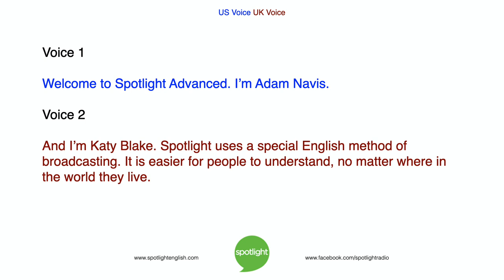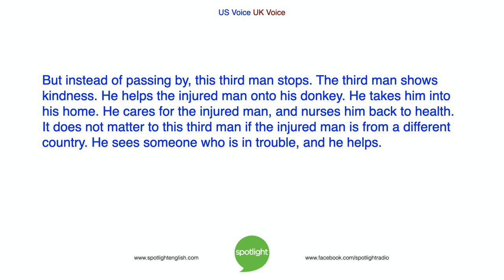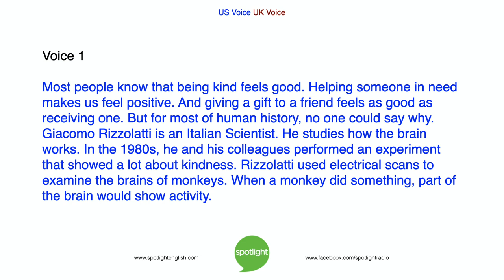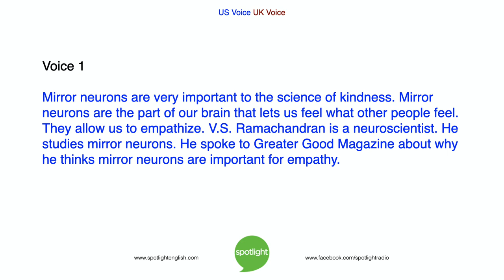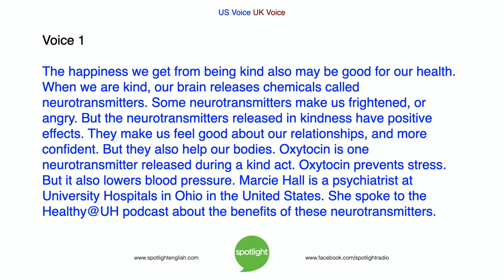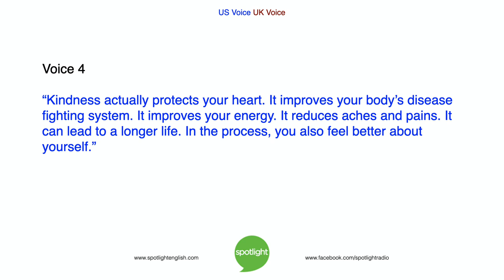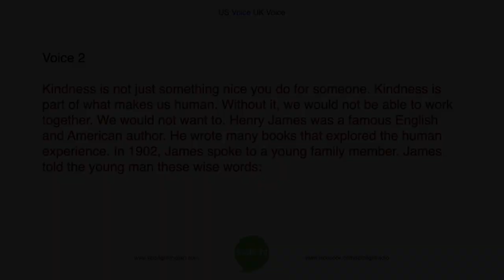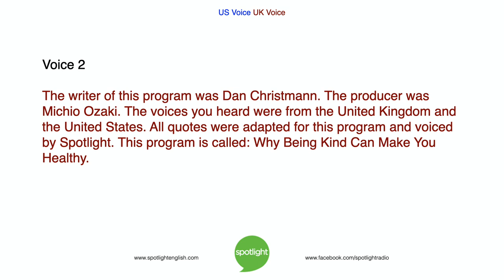Why Being Kind Can Make You Healthy | ADVANCED | practice English with Spotlight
Are you a kind person? Adam Navis and Katy Blake look at why people are kind. Could there be a benefit to doing kind things for others?